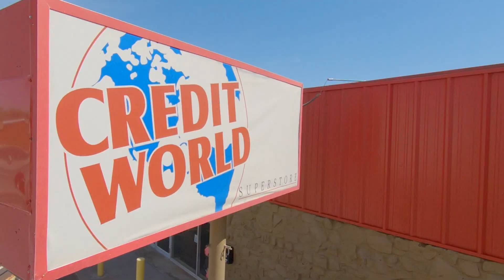Credit World (CW 30 KCBD 2104) JB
Commercial for Credit World.